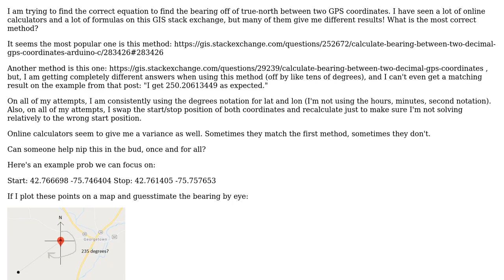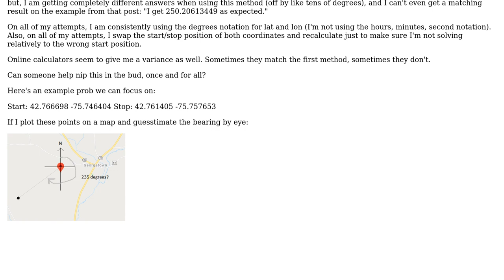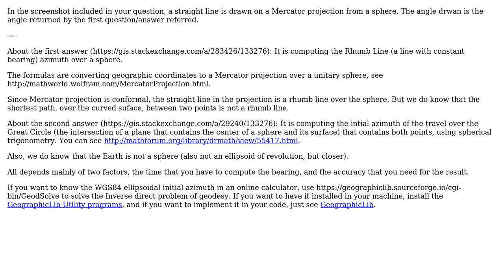GIS: True-North Bearing between two GPS coordinates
With thanks & praise to God, and with thanks to the many people who have made this project possible! | Content (except music & images) licensed under CC BY-SA | Music | Images & others | With thanks to user Sittin Hawk user Gabriel De Luca and the Stack Exchange Network Trademarks are property of their respective owners. You are responsible for your own actions.